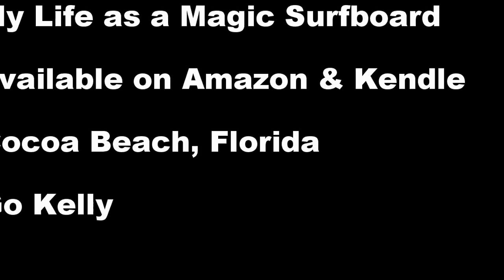My Life as a Magic Surfboard on Amazon.com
This is a book about a boy named Kai, and Style his Magic Surfboard.  And how he and his girlfriend become soul surfers and their boards Magic.  Taveling from beach to beach in their van, Mr. VW.  This is also an educational guide for young Grommets who want to ride with their own Magic Boards one day.